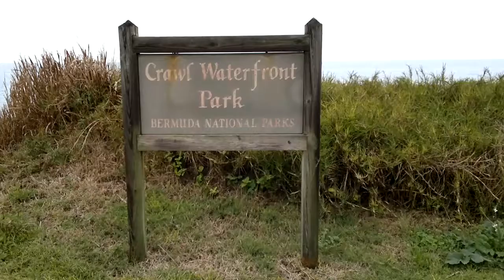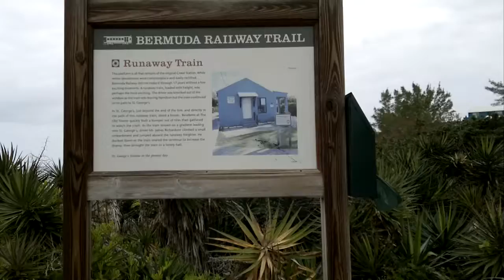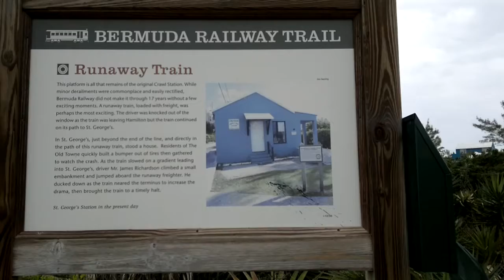Railway Trail, Hamilton Parish Feb 0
A walk along the Hamilton Parish Railway Trail.